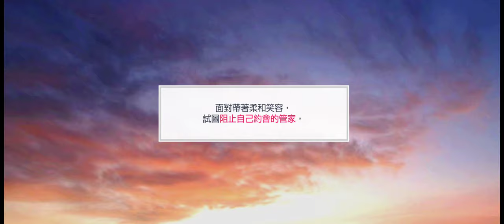募戀英雄 - 那場約會，我反對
20221223